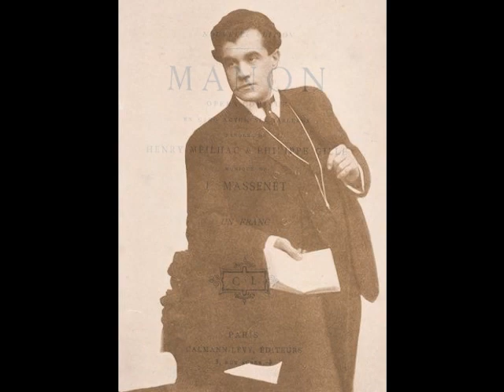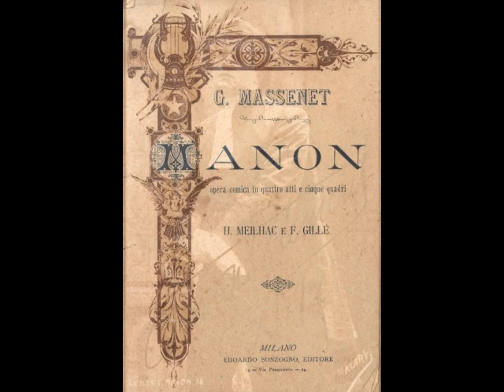Edmond Clément - Ah! fuyez, douce image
Edmond Clément (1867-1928) was the preeminent French lyric tenor in Europe and the U.S. during the late 19th and early 20th centuries. Born Frédéric-Jean Clément in Paris, the future opera star showed musical promise from an early age. During his late teens, he enrolled in the Conservatoire de Paris where he studied under celebrated Belgian tenor Victor Warot (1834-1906). After taking 1st prize in the 1889 vocal competition there, Clément caught the attention of the management of the Opéra-Comique. So impressive was the 22 year old tenor’s vocal artistry that he was offered a contract and made his debut as Vincent in Mireille that November. This launched a two decade connection with the Opéra-Comique, during which Clément sang such roles as des Grieux in Manon, Gérald in Lakmé, Georges Brown in La Dame Blanche, Don Ottavio in Don Giovanni, Tamino in Die Zauberflöte, Almaviva in Il Barbiere di Siviglia, and the title roles in Les Contes d’Hoffmann, Werther and Fra Diavolo. The versatile tenor also sang in numerous world premieres, creating such roles as Andrea in Diaz’s Benvenuto (1890), Sentinel in Bruneau’s L’Attaque du Moulin (1893), Jacquemin in Cui’s Le Flibustier (1894), Georges in Godard’s La Vivandière (1895), Landry in Dubois’ Xavière (1895), Loti in Hahn’s L'Île du Rêve (1898), Christian in Erlanger’s Le Juif Polonais (1900), Pedrito in Dupont’s La Cabrera (1905) and Jean-Simon in Silver’s Le Clos (1906). Clément also sang the Paris premieres of Saint-Saëns’ Hélène, Verdi’s Falstaff and Puccini’s Madama Butterfly.

During the early 1900s, Clément sang as a guest artist in the major theaters of London (although never at Covent Garden), Madrid, Lisbon, Copenhagen, Brussels and Monte Carlo, where he created the role of Armand in Massenet’s Thérèse in 1907. In the fall of 1909, the tenor travelled to New York for the first time, making his Met debut as Massenet’s Werther on November 16. Clément sang 32 performances of six roles, including des Grieux in Manon, Ange Pitou in La Fille de Madame Angot, Fenton in Falstaff and Dominique in L’Attaque du Moulin, as well as a few concerts. Unfortunately, he sang only a single season with the company, giving his final performance as Fra Diavolo during a Met tour in Chicago on April 23, 1910. According to press reports, the tenor felt that the company preferred Italian opera to French opera, and he was not willing to learn any Italian parts. Clément, who actually had several Italian roles in his repertoire, left the company for another reason. The public’s adulation of Enrico Caruso was simply too much to overcome. Rather than try to compete with the beloved Italian tenor, Clément decided to cut his losses and bow out gracefully.

Despite his withdrawal from the Met, Clément remained a popular stage and concert artist in the U.S. and Canada and was a particular favorite in Boston, spending two seasons with the opera there. When war broke out in Europe, however, the tenor returned to his homeland. Although he was well past the age for mandatory conscription, Clément enlisted but was wounded soon after his service began. Even during his convalescence, however, the tenor was fiercely patriotic, visiting field hospitals to sing for his wounded compatriots. He also organized over 150 benefit concerts for the Red Cross. For his service, he was given the title of Chevalier de Légion d'Honneur by the French government.

Following the war, Clément resumed his career, concentrating increasingly on concerts and recitals as the years passed.  He returned to the U.S. for a series of well received recitals in the fall of 1921. Reviews indicate that the voice was showing its age, and transpositions were employed to avoid the top notes. Clément’s artistry, however, remained intact.  Back in France, the tenor spent much of his time teaching from his voice studio. On November 10, 1927, the 60 year old Clément gave his final public appearance in a Paris recital. Despite reduced vocal resources, he still managed to enchant his audience. Three months later, on February 23, 1928, Clément died unexpectedly in Nice.

Edmond Clément was a true ténor de grâce, one of the last of the 19th Century tradition of French lyric tenors. Among the more than 40 roles in his repertoire were Ernesto in Don Pasquale, Tonio in La Fille du Regiment, Mylio in Le Roi d’Ys, Don José in Carmen, Daniel in Adam’s Le Chalet, Nicias in Saint-Saëns’ Phrynée, Cavaradossi in Tosca, Alfredo in La Traviata and Rodolfo in La Bohème. His recorded legacy, made between 1905 and 1925 for Fonotipia, Odéon, Pathé and Victor, reveal a light weight lyric instrument, which is used with impeccable taste and artistry. Here, Clément sings "Ah! fuyez, douce image" from Massenet's Manon. This recording was made in Paris for Odéon in 1905.